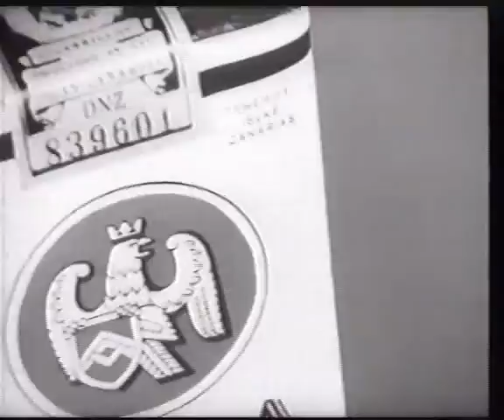Publicidad en TV años 1957 al 67 Tema Tabacos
Recopilatorio de spots de los años 50 y 60 con el tabaco como tema central.